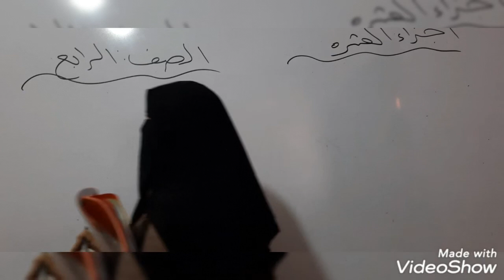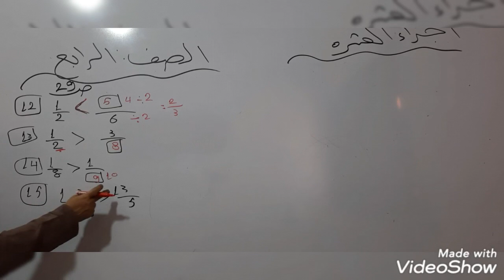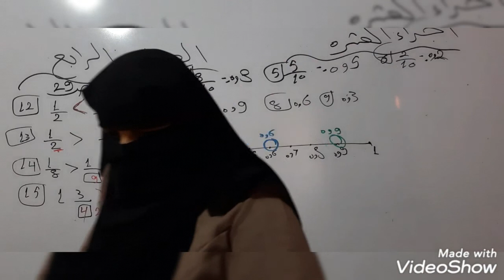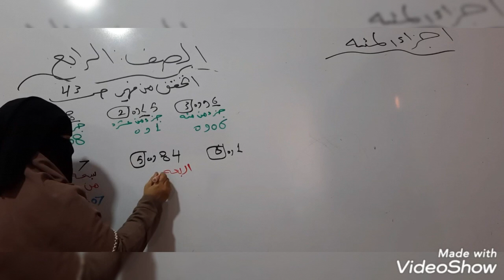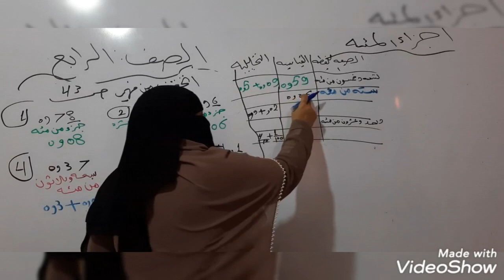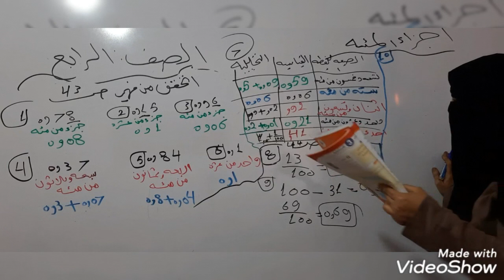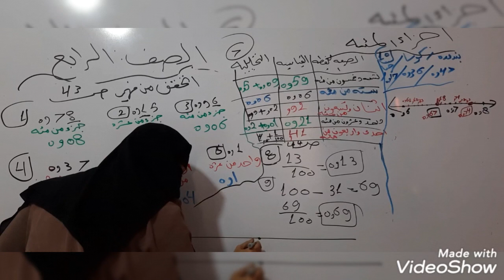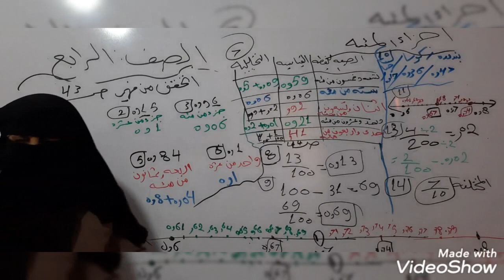الصف الرابع.. رياضيات.. أجزاء العشريه.. فرع حكما